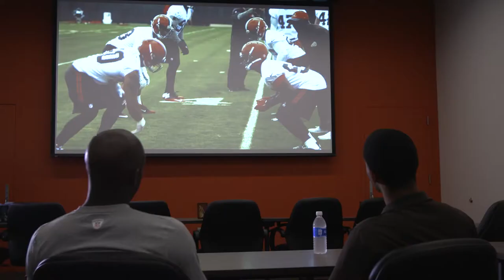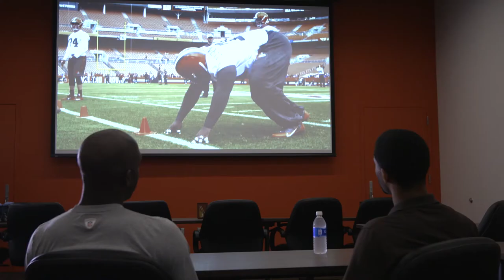A look at the undrafted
Vice President of Player Personnel, Andrew Barry, and Director of Player Personnel, Chisom Opara, break down the Browns' 2016 undrafted rookie class.